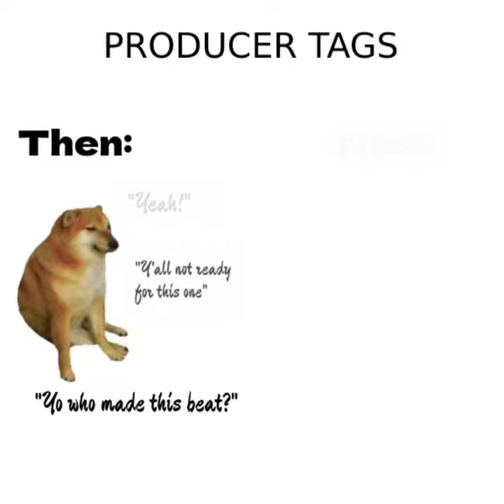LEGALIZE NUCLEAR BOMBS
「Daily Voiced Memes ☆45」

Producer tags Then vs Now

Music
FREE FOR PROFIT - Disstrack Banger Trap Beat (No Copyright) Hiphop Instrumental